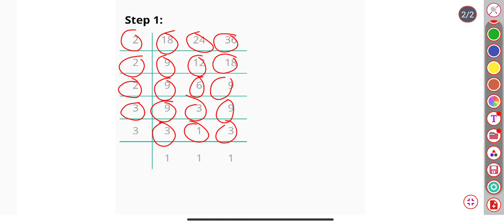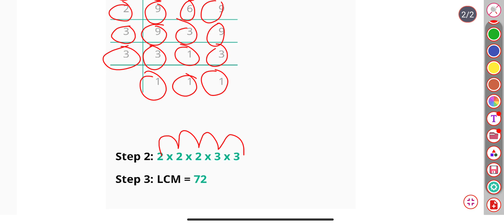Find the LCM of 18, 24, 36